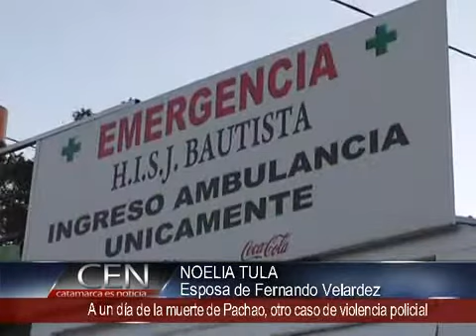NOELIA TULA - A un día de la muerte de Pachao, otro caso de violencia policial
A un día de la muerte de Pachao, otro caso de violencia policial

Fernando Velardez de 25 años volvía de trabajar y a tres cuadras de su vivienda, en el Barrio Eva Perón, fue detenido por un móvil de la División Drogas Peligrosas. El joven denuncia que los policías lo acusaron de ser dueño de una bolsa de marihuana que ellos mismos le pusieron encima y que luego fue golpeado por los efectivos hasta dejarlo casi inconsciente